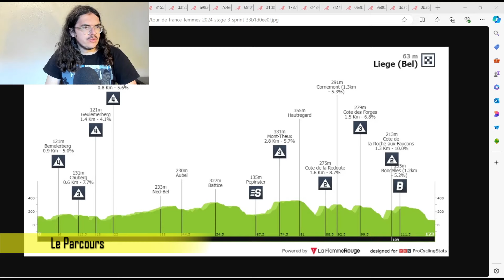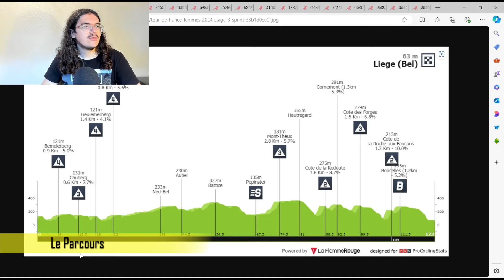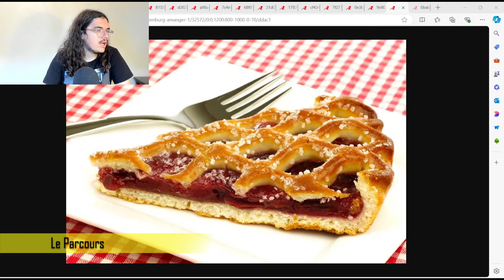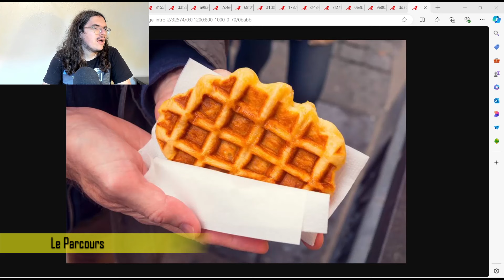🚴‍♂️Tour de France Femmes 2024🇫🇷 : Etape 4 Présentation (Parcours, Pronos, Météo...)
Salut tout le monde, aujourd'hui, on analyse le parcours de la quatrième étape du Tour de France Femme 2024. Je présente le profil de cette journée en donnant mon avis. On essayera aussi de savoir quels sont les coureurs qui peuvent une belle performance aujourd'hui.

00:00 Introduction
02:38 Parcours
20:26 Météo
21:11 Histoire
24:11 Le Cycliste du Jour
26:14 Stratégie
27:01 Mes Favorites
28:10 Programme TV

Startlist du 12 août 21H

Team SD Worx - Protime (WTW)
1VOLLERING Demi
2BREDEWOLD Mischa
3FISHER-BLACK Niamh
4GUARISCHI Barbara
5MAJERUS Christine
6VAS Blanka
7WIEBES Lorena

Canyon//SRAM Racing (WTW)
11NIEWIADOMA Katarzyna
12BRADBURY Neve*
13CHABBEY Elise
14DYGERT Chloe
15PALADIN Soraya
16SKALNIAK-SÓJKA Agnieszka
17TOWERS Alice*

Team dsm-firmenich PostNL (WTW)
21LABOUS Juliette
22BARALE Francesca*
23BARBIERI Rachele
24GEORGI Pfeiffer
25KOCH Franziska
26KOOL Charlotte
27STORRIE Becky

Lidl - Trek (WTW)
31REALINI Gaia
32BALSAMO Elisa
33BRAND Lucinda
34DEIGNAN Elizabeth
35SPRATT Amanda
36VAN ANROOIJ Shirin*
37VAN DIJK Ellen

AG Insurance - Soudal Team (WTW)
41GHEKIERE Justine
42MASETTI Gaia2h
43GIGANTE Sarah
44(LE COURT) PIENAAR Kimberley
45LOUW Anya
46PLUIMERS Ilse*
47VAN DE VELDE Julie

FDJ - SUEZ (WTW)
51MUZIC Évita
52ADEGEEST Loes
53BROWN Grace
54CURINIER Léa
55DEMAY Coralie
56KRAAK Amber
57LUDWIG Cecilie Uttrup

Team Visma | Lease a Bike (WTW)
61VOS Marianne
62DE VRIES Femke
63HENDERSON Anna
64MARKUS Riejanne
65RIEDMANN Linda*
66VAN EMPEL Fem*
67VON BERSWORDT Sophie

Liv AlUla Jayco (WTW)
71GARCÍA Mavi
72ANDERSSON Caroline
73KOREVAAR Jeanne
74PATE Amber
75ROSEMAN-GANNON Ruby
76SMULDERS Silke
77TON Quinty

Laboral Kutxa - Fundación Euskadi (CTW)
81SANTESTEBAN Ane
82BLANCO Iurani
83OSTOLAZA Usoa
84SILVESTRI Debora
85SOTO Catalina Anais
86TOMASI Laura
87TONETTI Cristina*

CERATIZIT-WNT Pro Cycling Team (WTW)
91KERBAOL Cédrine
92ALONSO Sandra
93ARZUFFI Alice Maria
94BERTON Nina
95DE ZOETE Mylène
96LACH Marta
97SCHWEINBERGER Kathrin

EF-Oatly-Cannondale (CTW)
101FAULKNER Kristen
103EMOND Clara
104HENTTALA Lotta
105JACKSON Alison
106RÜEGG Noemi
107VALLIERES Magdeleine

Movistar Team (WTW)
111LIPPERT Liane
112BARIL Olivia
113NORSGAARD Emma
114GUTIÉRREZ Sheyla
115MACKAIJ Floortje
116MARTÍN Sara
117MEIJERING Mareille

UAE Team ADQ (WTW)
121PERSICO Silvia
122KUMIEGA Karolina
123BERTIZZOLO Sofia
124HARVEY Mikayla
125HOLDEN Elizabeth
126MAGNALDI Erica
127SWINKELS Karlijn

Fenix-Deceuninck (WTW)
131KASTELIJN Yara
132DE WILDE Julie*
133PIETERSE Puck*
134ROOIJAKKERS Pauliena
135SCHREMPF Carina
136SCHWEINBERGER Christina
137TRUYEN Marthe

Cofidis Women Team (CTW)
141BERTEAU Victoire
142ALZINI Martina
143KERN Špela
144LUDWIG Hannah
145NOSKOVÁ Nikola
146ROY Sarah
147TALBOT Josie

Human Powered Health (WTW)
151CORDON-RAGOT Audrey
152EDWARDS Ruth
153KASPER Romy
154MALCOTTI Barbara
155PIKULIK Daria
156RAAIJMAKERS Marit
157WILLIAMS Lily

St Michel - Mavic - Auber93 WE (CTW)
161BUNEL Marion*
162AVOINE Alison
163FAHY Camille*
164GUILMAN Victorie
165LE MOUEL Célia
166MIERMONT Dilyxine
167ROUSSEL Elyne*

Arkéa - B&B Hotels Women (CTW)
171CAVALLAR Valentina
172CLAES Lotte
173COLJÉ Maaike
174DRUMMOND Michaela
175FAHLIN Emilia
176FOUQUENET Amandine
177SQUIBAN Maëva*

Lotto Dstny Ladies (CTW)
181DE JONG Thalita
182AINTILA Wilma*
183ARENS Maureen*
184BASTIAENSSEN Fauve
185DE KEERSMAEKER Audrey
186DOCX Mieke
187VAN WERSCH Anna

Uno-X Mobility (WTW)
191AALERUD Katrine
192AHTOSALO Anniina*
193BOILARD Simone
194CONFALONIERI Maria Giulia
195BERG EDSETH Marte
196KOSTER Anouska
197OTTESTAD Mie Bjørndal

Roland (WTW)
201DRONOVA-BALABOLINA Tamara
202CHRISTOFOROU Antri
203COLES-LYSTER Maggie
204GRINCZER Natalie (DNF #1)
205PIRRONE Elena
206SWINKELS Sylvie
207VETTORELLO Giorgia

Tashkent City Women Professional Cycling Team (CTW)
211KUSKOVA Yanina
212ELMURODOVA Mohinabonu* (DNF #1)
213KAKHOROVA Madina* (DNF #1)
214KOZIEVA Nafosat
215KNEBELEVA Ekaterina (DNF #1)
216MISYURINA Margarita*
217RIZAEVA Asal* (DNF #1)